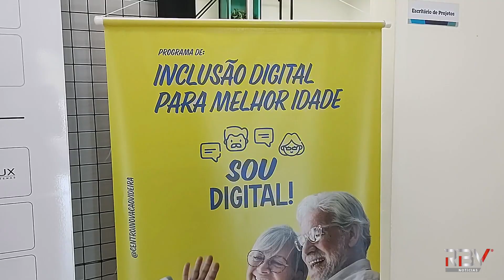Evento do Sebrae debate novos formatos de empreendimentos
Uma reunião para tratar de assuntos relacionados aos novos formatos de empreendimentos e inovações na geração de negócios foi realizada na tarde desta segunda-feira (31), em Videira. Essa é uma iniciativa do Sebrae/SC que está percorrendo todo o estado com ideias que poderão ser aplicadas em diversos segmentos. Quem nos conta mais é o repórter Fabiano Trindade.